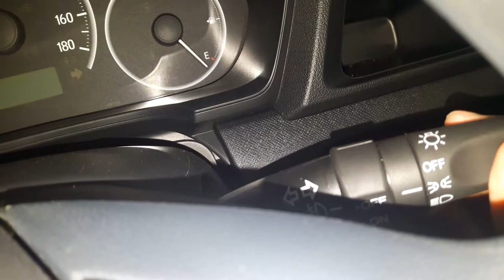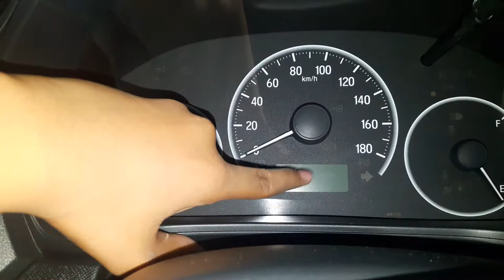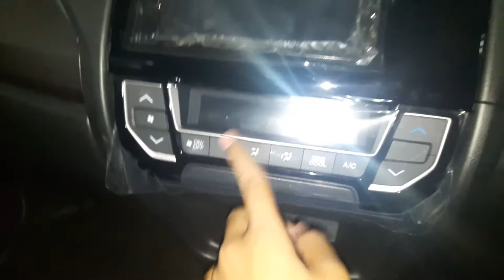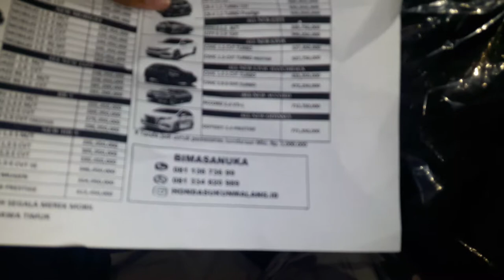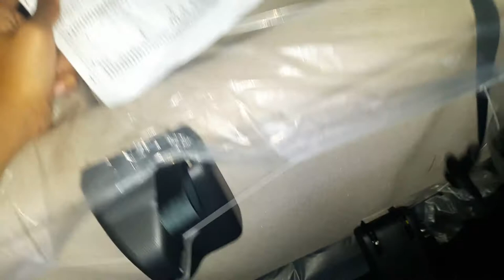Review Honda Mobilio 1.5 E M/T Improvement 2019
Untuk pemesanan Honda wilayah Malang dan sekitarnya bisa menghubungi
BIMASANUKA